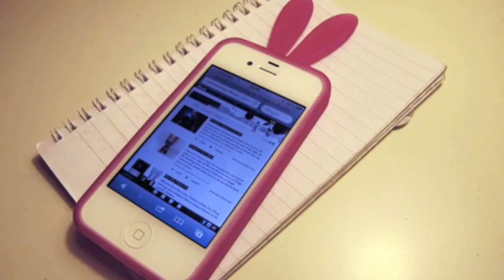Stephen Ireland Phonecall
Stephen answers the tough questions about his possible return to International football.